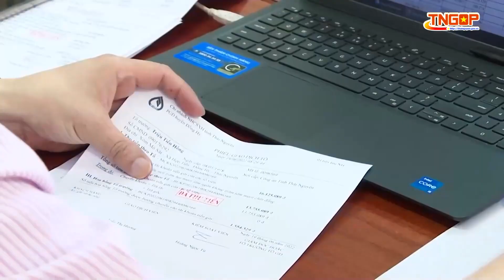Đoàn kiểm tra, giám sát của HĐQT Ngân hàng CSXH Việt Nam làm việc tại tỉnh Thái Nguyên